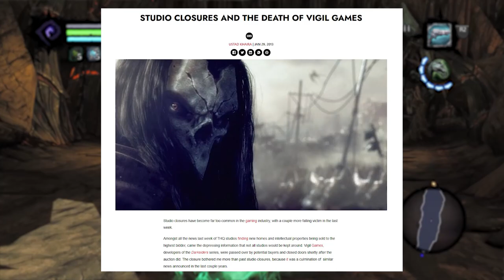Was Darksiders 3 As Bad As I Remember?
When I think of the terms "underrated" or "underappreciated" in regards to video games, well a vast amount come to mind but one such series on that list for me is Darksiders. Like Dante's Inferno, many took issue with games wearing their inspiration on its sleeve but when it creates a whole new experience, why does that matter? I've been a huge fan of the Darksiders series since it released back in 2010 and I've always looked back on the series with a lot of fond and nostalgic memories. But it has been a while since I've played the series and today I wanted to revisit a game in this series that actually was massively disappointing for me back at release in Darksiders 3. I never thought Darksiders 3 was a bad game but just after Darksiders 2 and the wait in between releases left me a bit sour after I finished playing in 2018. But, hype and excitement removed is Darksiders 3 better than I remembered? Let's find out!

Time Codes:

Introduction - 00:00
Story Synopsis - 02:56
Story Thoughts - 06:51
Gameplay Mechanics - 14:38
Combat - 16:57
Combat Preparation - 21:24
Bosses - 23:26
Puzzles & Platforming - 29:51
Darksiders...esk - 31:24
Conclusion - 32:35
Outro - 34:47